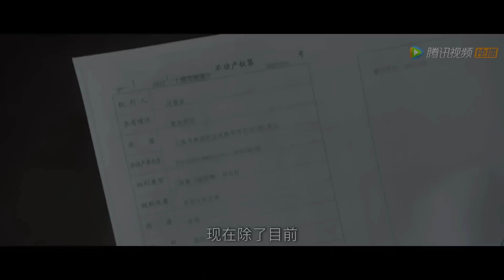👢丈夫出轨小三还想把孩子带走，妻子怒怼丈夫，直接甩出离婚协议！| 我们的婚姻 Modern Marriage 🍨 撒糖LIVESweetLIVE🍨